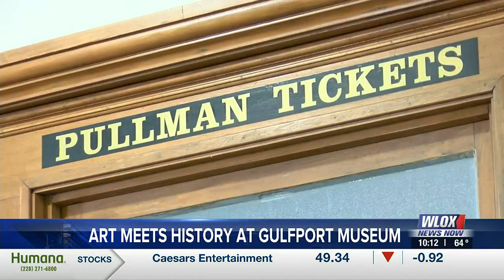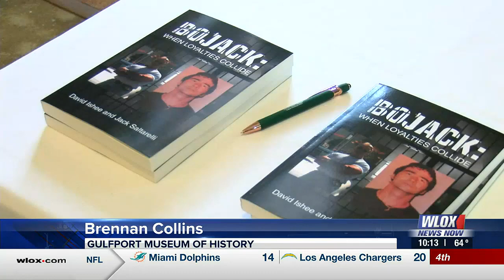Gulfport Museum of History features authors, artists at first holiday open house